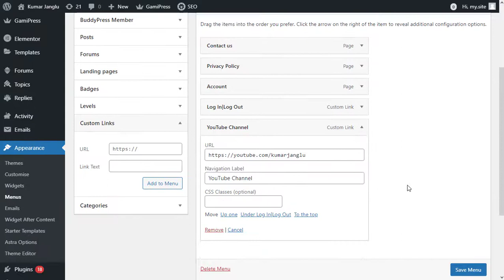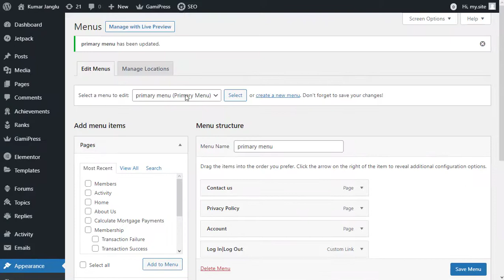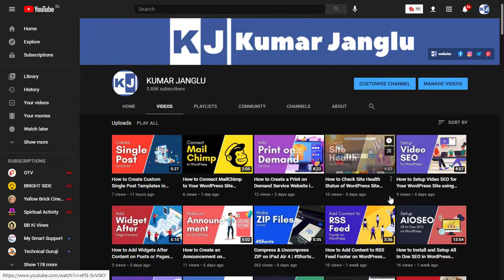How to Add Button in Header of WordPress Site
Custom Post Types in WordPress